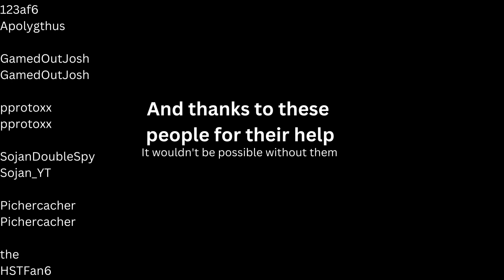Trainspotting at Meryon BR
First British Railway video: Made possible with the co-operation of multiple users. Filmed on a private server